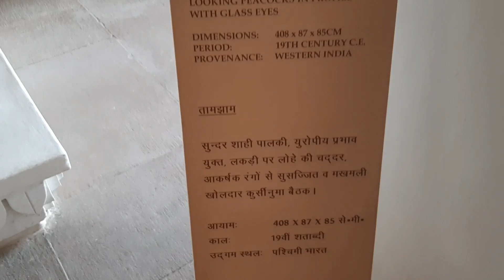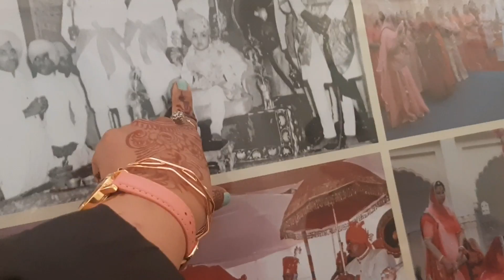Mehrangarh Fort, Jodhpur | Historical Place Museum & Trust | Destination Wedding